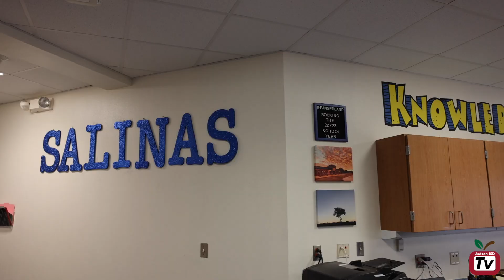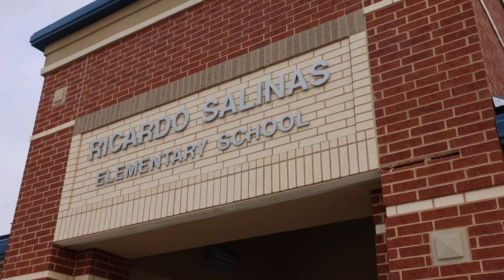Region 20 TEPSA Assistant Principal of the Year Award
In this episode of the Real Reel Region 20 awards Michelle Allen of Salinas Elementary School with the TEPSA Assistant Principal of the Year Award